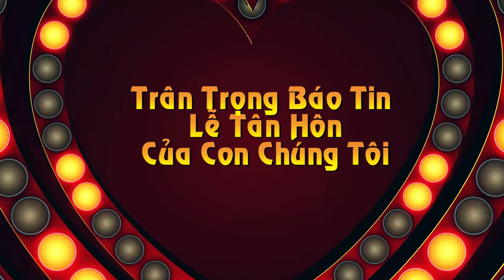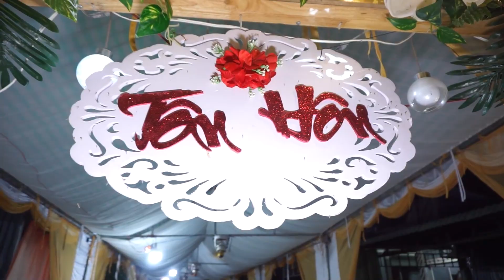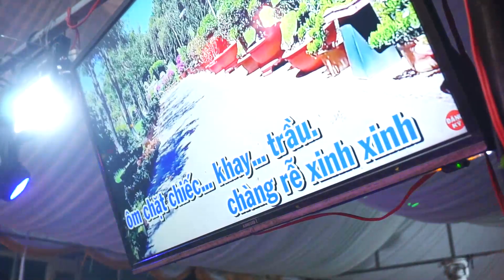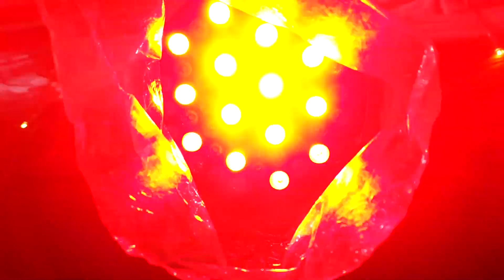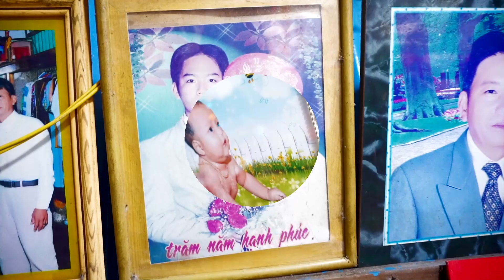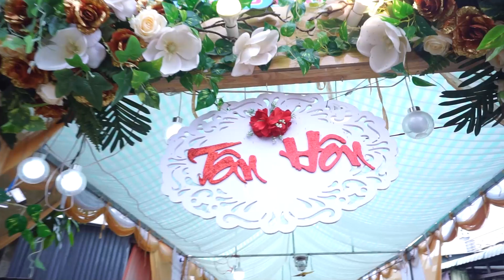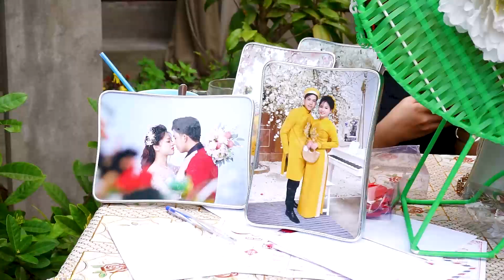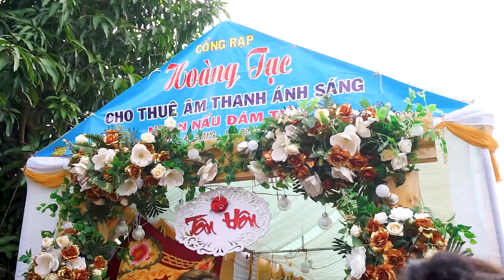Happy Wedding Thien Linh & Thanh Ngan - 27.10.2020 (11.09 AL)